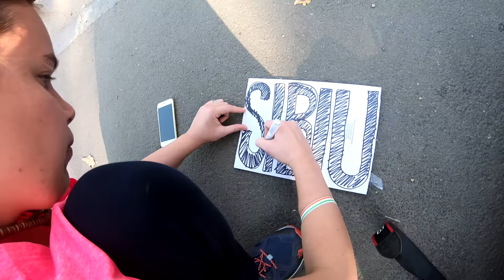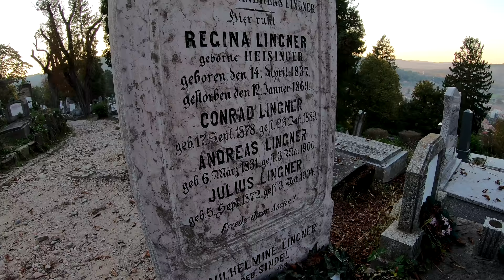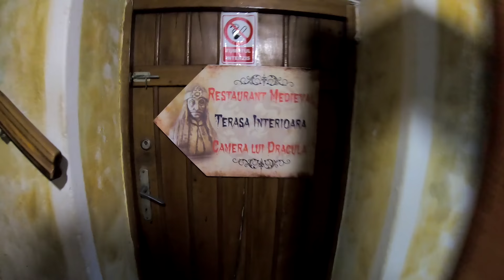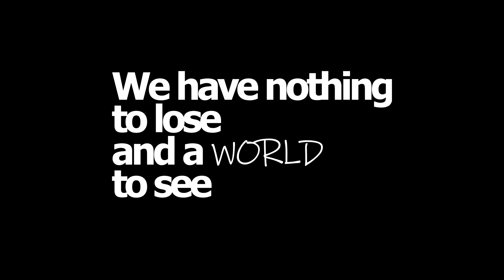Romania Sibiu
Continue to explore Romania! And here is Sibiu city number 27 on our way!